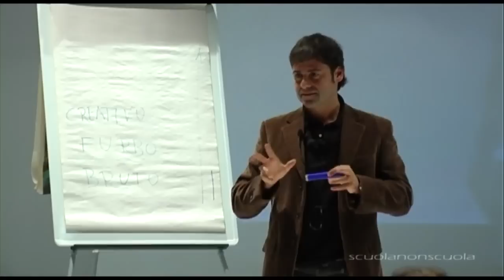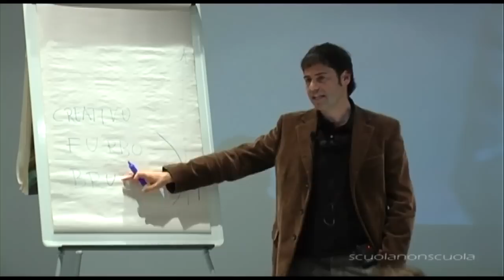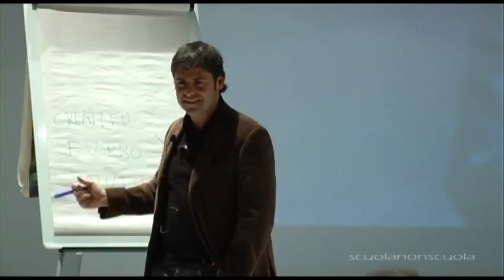Educare alla Consapevolezza e alla Creatività. 2di3 - Pier Giorgio Caselli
Si affronta il tema della creatività e degli strumenti per accrescerla, del senso profondo dell'educazione, della consapevolezza nella vita quotidiana e nel mondo del lavoro come spinta all' evoluzione della coscienza. Parte 2 di 3. Girato nella fabbrica di ceramica Azzurra di Civitacastellana.

E' possibile partecipare dal vivo gratuitamente agli incontri, info sul sito alla voce "Prossimi Appuntamenti".

Tiene corsi e ritiri di Meditazione, seminari nelle aziende per i lavoratori e anche incontri aperti e gratuiti nelle scuole con titoli come: "imparare a Meditare per essere più intuitivi e felici", "la Matematica non ti insegna i calcoletti ma a pensare meglio", "Pirandello, uno nessuno e centomila e le maschere che non ci permettono di vivere davvero", "Socrate e il vero senso della felicità", "la fisica quantistica e la stupefacente realtà delle particelle subatomiche", "Shakespeare, Leopardi, Whitman e il senso profondo dell'Amore", "Caravaggio, Picasso e Chagall: la creatività e la nostra percezione del mondo" ...

Negli Ospedali con titoli come "la Vita oltre la morte nelle tradizioni antiche di saggezza ", "Meditare per essere in Pace con se stessi e quindi col mondo", "la struttura occulta dell'uomo: i corpi fisico, astrale, mentale…", "Chi sono io ? Quale è il senso della mia vita ?", "il Bardo e l'Arte di morire" ecc... (video pubblicato nel 2013)